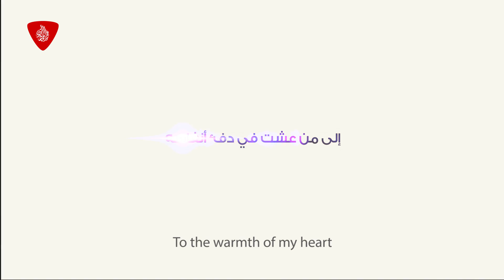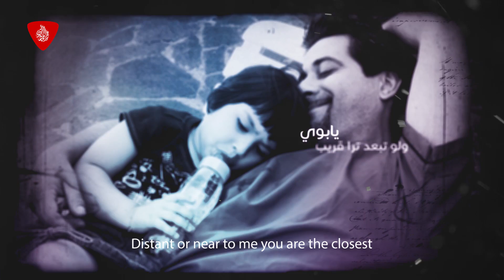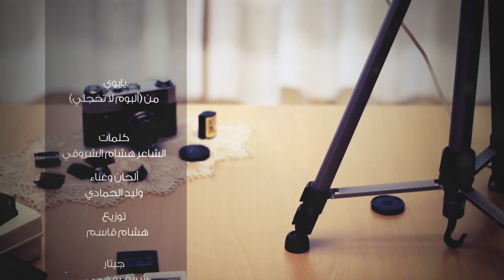يا بوي - وليد الحمادي | من البوم لا تخجلي | نسخة المؤثرات | A Capella Version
هذا العمل من البوم " لا تخجلي " | قريباً في الأسواق

تفاصيل العمل :
أداء والحان : وليد الحمادي

كلمات : الشاعر هشام الشروقي | توزيع : هشام قاسم
جيتار : شريف فهمي | تشيللو : هشام مصطفى
كورال ومؤثرات صوتية : م . سيد العطار | مكساج : م . عارف عامر
ماسترينج : م . جاسم محمد | إشراف فني : م . عارف عامر - الفنان محمود الشيباني
ترجمة : أحمد الحمادي
الراعي الإلكتروني : Inno house  ( بيت الإبداع )
شكر خاص لـ شركة دار الإيمان
جرافكس وإخراج : م . معتصم الشامي

الناشر الإلكتروني الحصري
شبكة سما العالمية
samaanetwork.net
samaa_network@